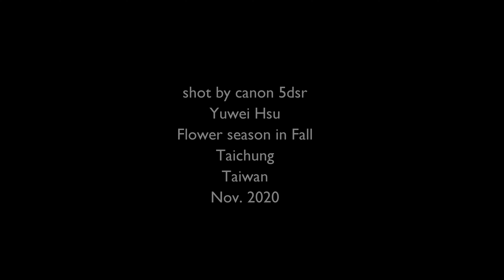新社花海2020